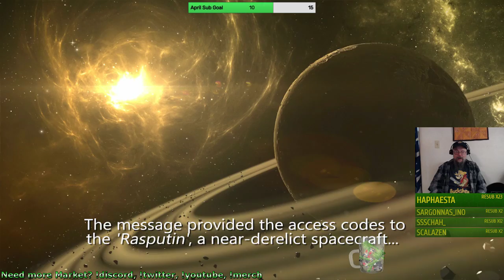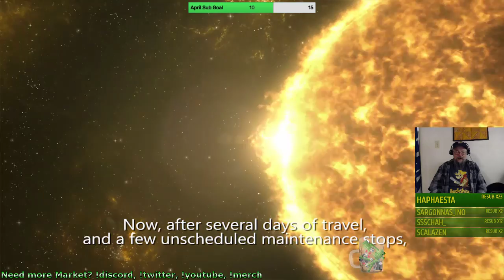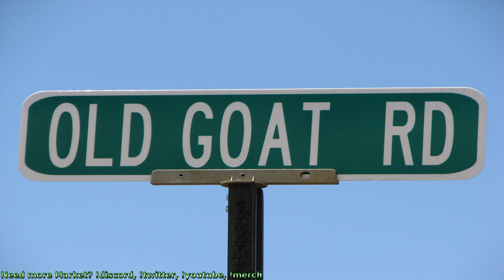Rebel Galaxy!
Started up a new game in Rebel Galaxy, even had a surprise guest drop in.